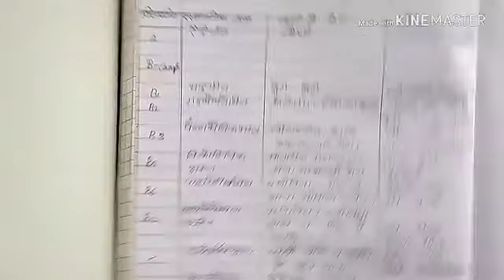विटामिन__(A,B1,B2,B12,C,D,E,K) FULL INFORMATION //12TH CLASS // CHEMISTRY//NCERT// ALL-ROUNDER COACH